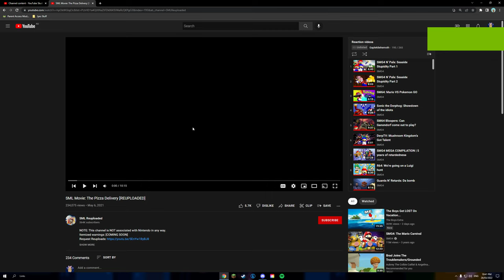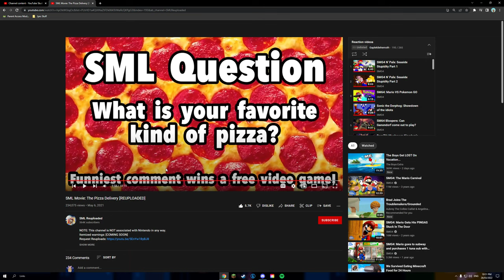Potato Reacts - Episode 51: “SML Movie: The Pizza Delivery”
Hi guys! Today we are reacting to “SML Movie: The Pizza Delivery”! I will be reacting with GaplekBehmoth!